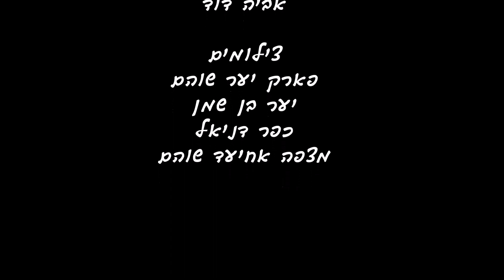Bach Suite No 1 in Nature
Cello Playing in Nature